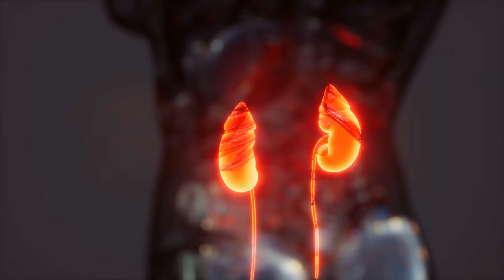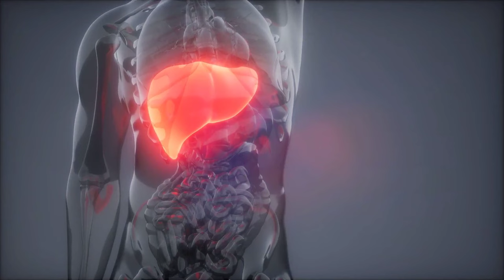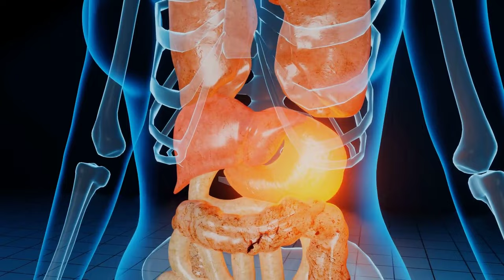Flor Essence: Qué es, para qué sirve, beneficios, contraindicaciones, ¿sirve para los riñones?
Hola, en este video te voy a hablar sobre Flor Essence, una mezcla de té de hierbas que tiene muchos beneficios para la salud. Flor Essence es una infusión natural que se compone de ocho plantas que actúan de forma conjunta para ayudar al organismo a fortalecer sus defensas, limpiar las toxinas y equilibrar el sistema inmunológico.

Algunas de las plantas que contiene son la raíz de bardana, el olmo resbaladizo, el ruibarbo indio y el trébol rojo. Flor Essence se puede tomar como suplemento diario o como una limpieza periódica, según las necesidades de cada persona.